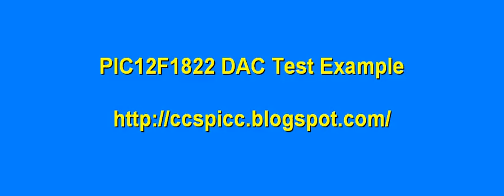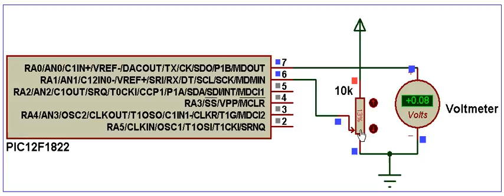PIC12F1822 DAC (Digital-to-Analog Converter) Proteus Simulation